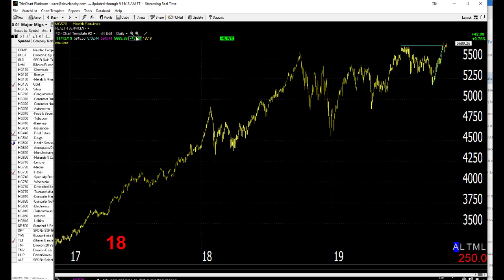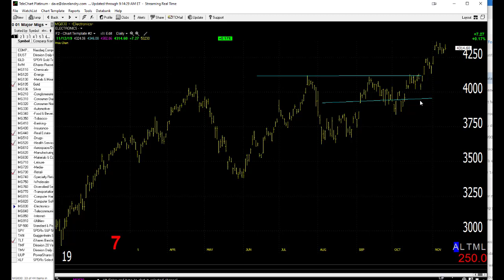11/13/19 Dave Landry's Market In A Minute-Continue To Look To Get Long, But Wait For Entries